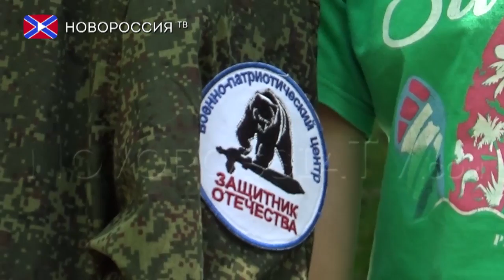Патриотический лагерь для детей в Зуевке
Летняя пора для детей самое прекрасное время года. Время каникул и отдыха от учёбы. Но не все дети в это время сидят дома у компьютеров, есть такие, которые используют перерыв в учебе для того чтобы повысить свои знания и навыки в нешкольной программе. Именно для таких ребят в Зуевском ландшафтном парке начал работать военно-патриотический лагерь «Защитник Отечества»,

Лагерь был организован при непосредственной поддержке военно-патриотического центра «Защитник Отечества» и администрации города Харцызска. Кроме того, в лагере с детьми были главы 4-х городов.

Собрано было пять команд из 4-х городов: Харцызск, Иловайск, Зуевка, Зугрэс, Возрастная категория участников 14-15 лет. Общее количество 30 человек. Дети с азартом принялись изучать новые для себя дисциплины.

Работа лагеря, по планам организаторов, продлится 2 дня и обещает быть насыщенной: медицинская подготовка, скалолазание, рукопашный бой, огневая подготовка и туристические навыки, необходимые знания для будущих защитников Отечества.

О задачах и вопросах, возникших в ходе работы лагеря, сказал один из непосредственных наставников школьников, а по совместительству мэр Горловки.
В общем можно сказать, что этот первый пробный выезд в лагерь детей прошел успешно и продуктивно. Дети получили новые знания и весело провели выходные.